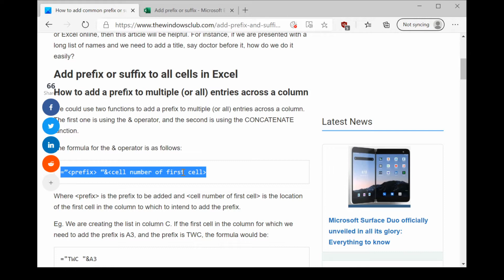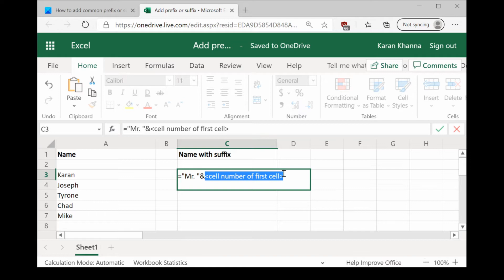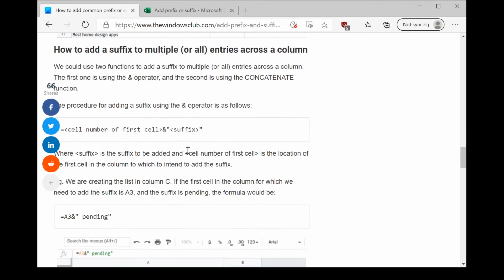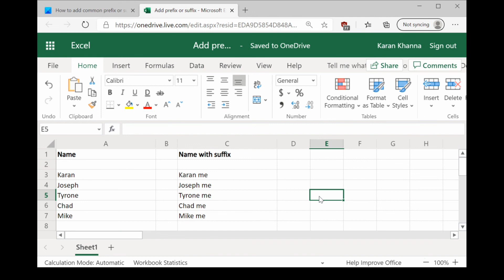How to add prefix or suffix to a range of cells in Excel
If we are presented with a long list of names and we need to add a title, say doctor before it, how do we do it easily? If you need to add a certain prefix or suffix to a list across a column in Microsoft Excel or Excel online, then watch this tutorial to learn how to do that.

We could use two functions to add a prefix to multiple (or all) entries across a column. The first one is using the & operator, and the second is using the CONCATENATE function.